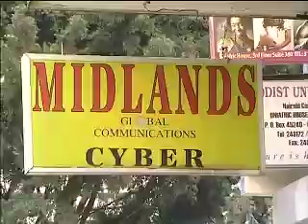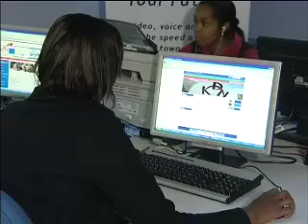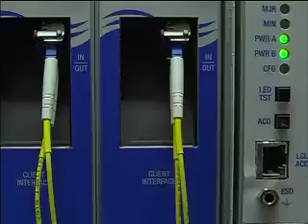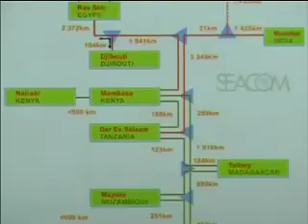East Africa Report - Impact of fibre optics in Kenya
The Cyber Cafe is the heart of the internet in Nairobi, Kenyas capital. Here internet costs vary from 50 cents to 1 shilling and 50 cents per minute. Speeds are average, but with Fiber optic undergoing testing by ISPs in the country, a lot is expected to change.